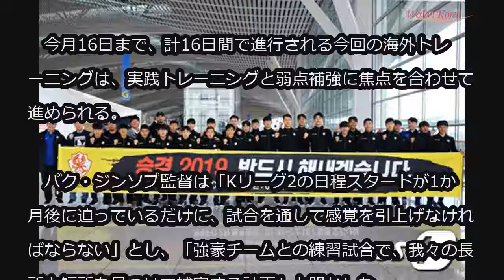Kリーグ・光州FC、沖縄でトレーニング開始…目指すは1部リーグ昇格 (2/1)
Kリーグ・光州FC、沖縄でトレーニング開始…目指すは1部リーグ昇格

韓国Kリーグ・光州FCが海外キャンプのため、沖縄に向けて出国した。

　光州FCは去る1月31日、沖縄に向けて出発。Kリーグ1部昇格に向けて、本格的なトレーニングに入ると1日、明らかにした。

　今月16日まで、計16日間で進行される今回の海外トレーニングは、実践トレーニングと弱点補強に焦点を合わせて進められる。

　パク・ジンソプ監督は「Kリーグ2の日程スタートが1か月後に迫っているだけに、試合を通して感覚を引上げなければならない」とし、「強豪チームとの練習試合で、我々の長所と短所を見つけて補完する計画」と明かした。